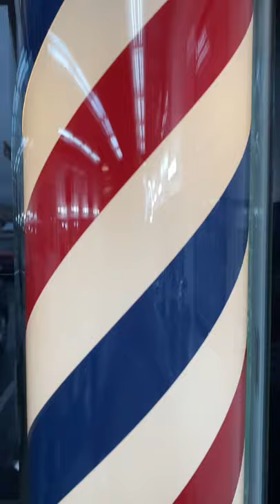1900’s Antique Side Walk Barber Pole Theo A Kochs